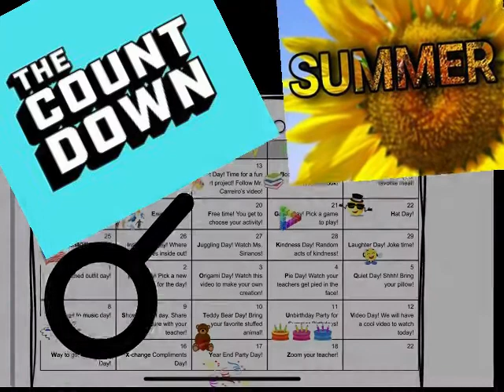Grade 5 Keeps Learning Alive by Staying Healthy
We thank all of our first responders and essential workers for all they do. This week we will keep our learning alive by staying healthy.